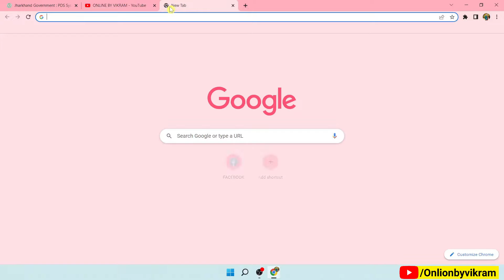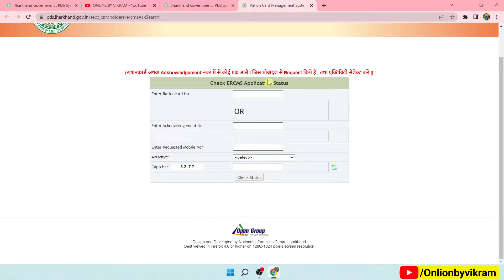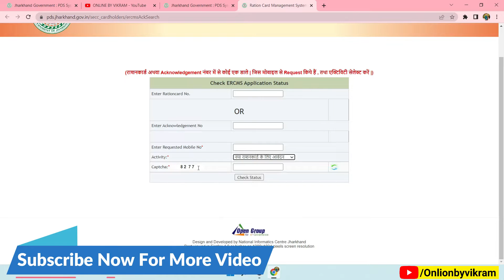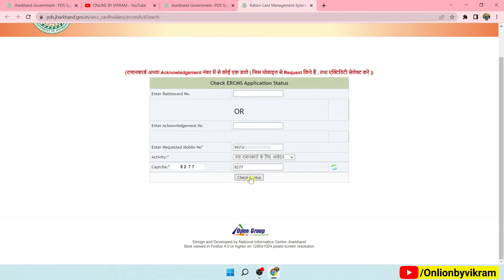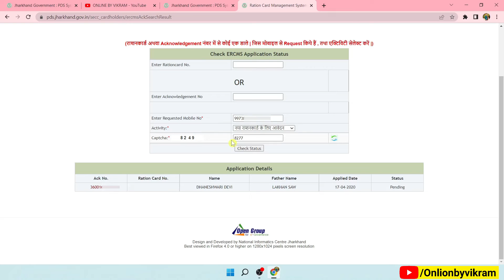Rashan Card Ka Acknowledgment Number Kaise Pata Kare Fir se | Acknowledgement Number Download kare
Hello Dosto,
                 Dosto es video me aaplogo ko bataya gaya hai ki, agar aapke ration card kaa acknowledge Number ko kho diya hai to fir se kaise pata karenge , es video me pura process bataya gaya hai.

                         MUSIC USED
Crockpot NCS - @YouTubemusicLibrary

Jharkhand rashan card ka acknowledgment number kaise pata kare
rashan card ka acknowledgment number kaise pata kare Odisha
 khoya rashan card ka acknowledgment number kaise pata kare
jharkhand Green Ration Card Acknowledgment Number kaise nikale 202३
How to get Green Ration Card Application Number
ग्रीन राशन कार्ड का appliction नंबर कैसे चेक करे
 झारखंड ग्रीन राशन कार्ड नंबर कैसे निकाले
 find acknowledgment number of jharkhand green ration card
find acknowledgment number of green ration card
 How to Download Acknowledgement Number of Jharkhand Green Ration card
How to Download Acknowledgement Number of Jharkhand Ration card
 Acknowledgement number dobara kaise donwload kare
print acknowledgement number
 forgot acknowledgement number
apply jharkhand ration card
jharkhand ration card
ration card surrender
 sadshya ka naam kaise hataye
sadshya ka naam kaise jodhe
 raton card surrender
 ration card apply jharkhand
aahar jharkhand
 surrender ration card
new ration card
 forgot acknowledgemnt number